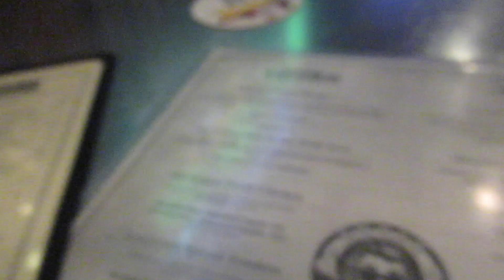Drunk in the Gas Lamp quarter San Diego/ UBer driver got mad at us lol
Short little travel vlog to gas lamp district in San Diego. Big thanks to Tati for the invite ! This trip was super spontaneous, so spontaneous that we got the hotel the night before. Booked a 1 night stay in the hotel republic signature location. Pregamed some white claws and headed to a bar called revel. The ambiance was surprisingly amazing despite the rona.